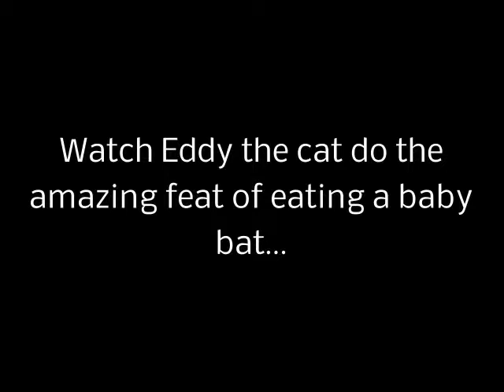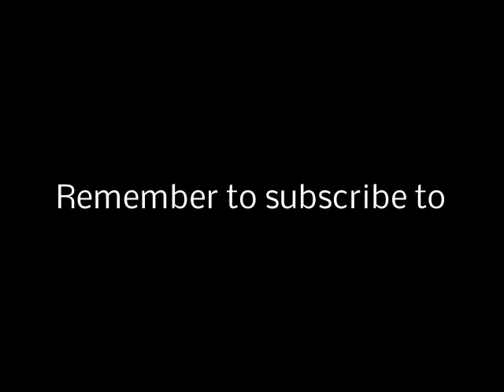Eddy's Fail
Watch Eddy the cat do the amazing feat of eating a baby bat...and failing.